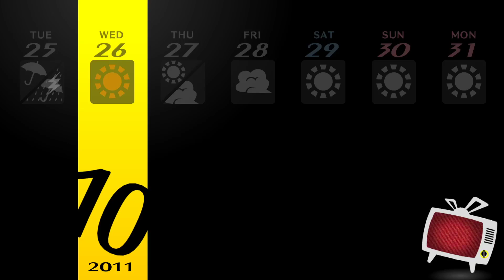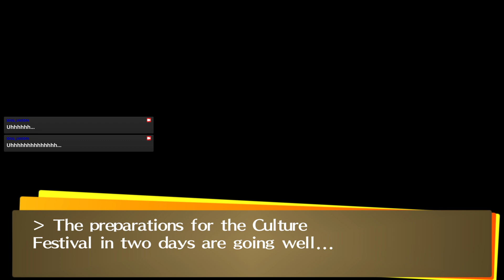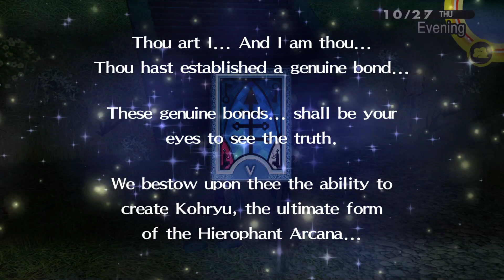[👓P4] Thursday, October 27th, 20XX